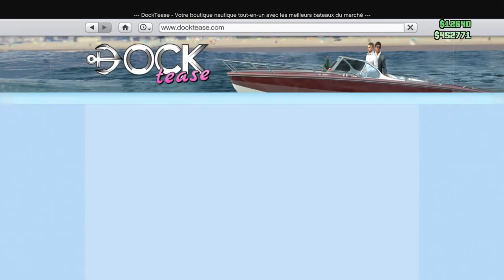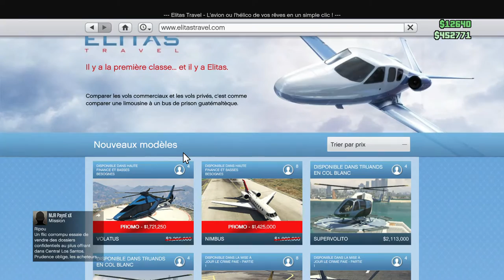GTA V ONLINE Nouvelle voiture TRUFFADE NERO